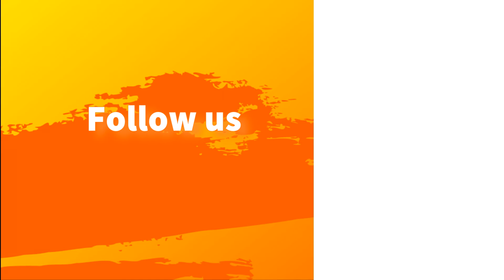【あつ森】タヌキ商店が改装リニューアル！ - あつまれ どうぶつの森（44）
---島の住民

ぴぬお（島民代表）。

ハンナさん、オズモンドさん（一緒に来た）。

コユキさん、みつおさん、マールさん（遅れて来た）。

ツンドラさん、ジャン、シベリア、リカルド（第三陣以降）。

---たぬき開発およびタヌキ商店メンバー

たぬきち社長、まめきち、つぶきち、しずえさん。

---仕立て屋さん（エイブルシスターズ）

あさみさん、きぬよさん。

---行商

シャンク、レイジ。

---ケチな商人

つねきち。

---よく遭難する船乗り

ジョニー。

---たまに現れる幽霊

ゆうたろうさん。

---ウェイウェイな魚マニア

ジャスティン。

---ナルシストな虫マニア

レックス。

---気ぐるみとは言い張らない

ぴょんたろう。

---何だったか思い出せない

パニー。

---たぶん、偉大な

とたけけ。

---島に来たことがあるどうぶつ

アーシンド。

---世界に旅立った住民

マスカラス。